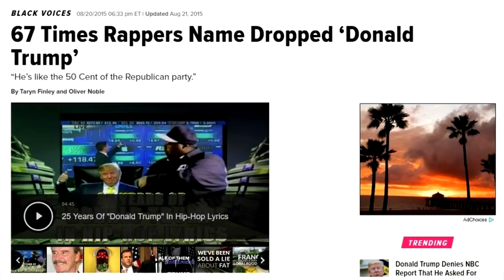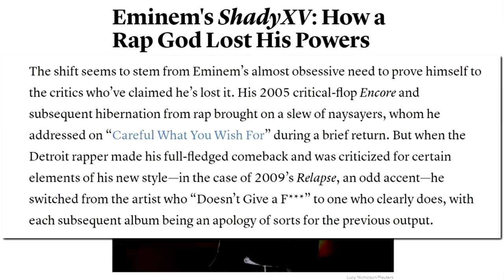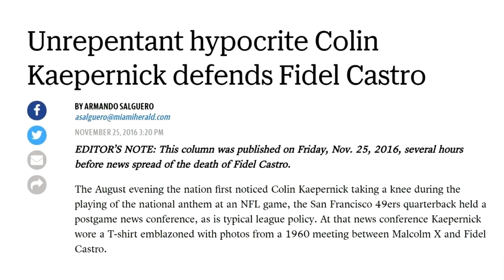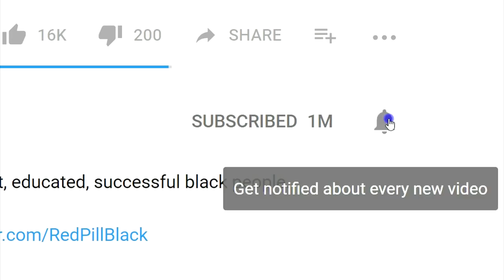Eminem is a Complete Idiot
Isn't it an amazing coincidence how rappers all loved Trump, but then he suddenly became a racist when he took on the establishment?